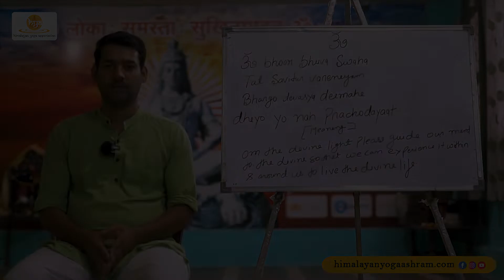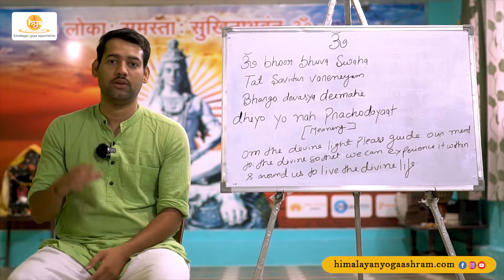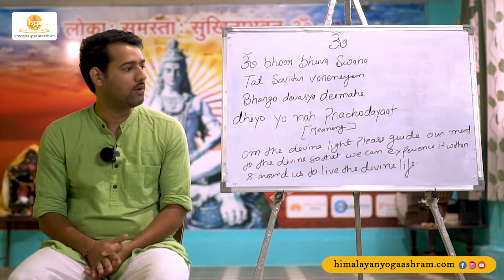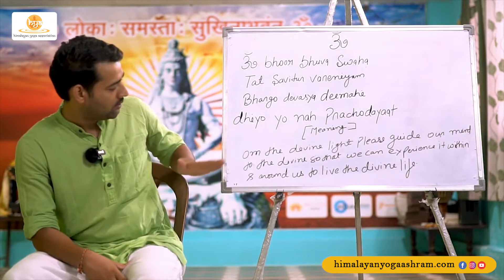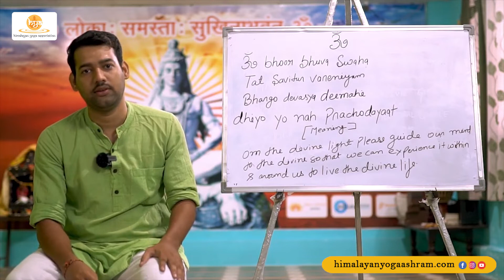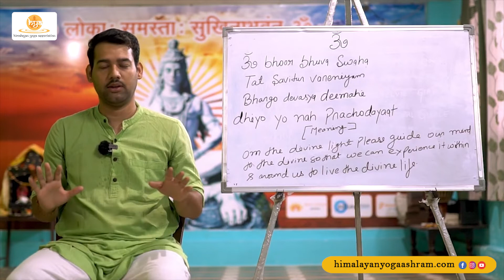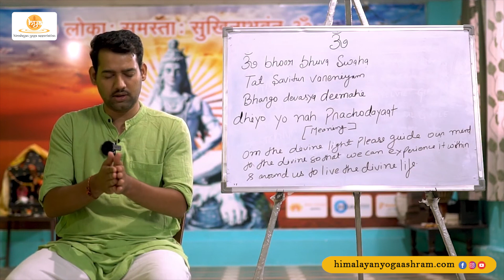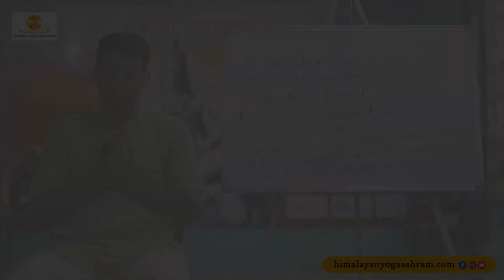Meditation For Stress | Gayatri Mantra | Bali Yoga School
Best Yoga Teacher Training In Bali | Best Yoga School In Bali | Yoga In Bali

( Yoga Teacher Training in India ) -

(Online Yoga Teacher training Courses)-

( Yoga Teacher Training Worldwide ) -

( Yoga Retreat In Rishikesh India )-